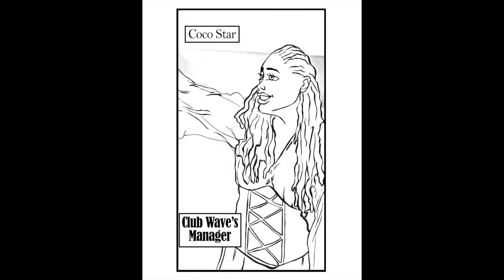COLORING BOOK PROMO